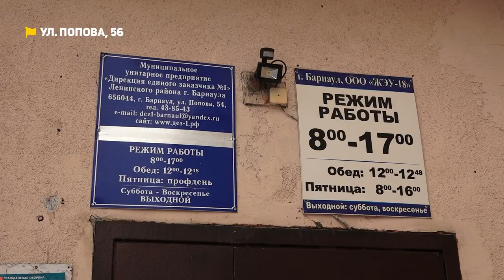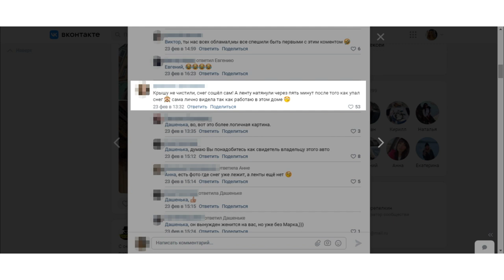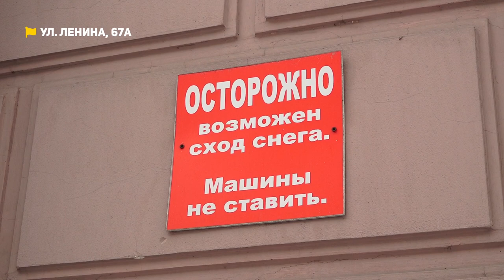"Дождь с потолка", снег падает с крыши | Коммунальный патруль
- Легкое потепление для жителей дома на улице Попова, 56 регулярно сопровождается дождем в их квартирах.

-Снег с крыши дома на Ленина, 67а обрушился на автомобиль в центре краевой столицы.